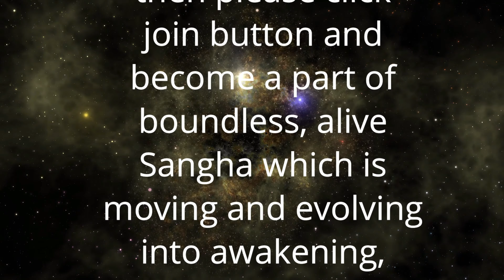Guru Gita 117 | गुरु गीता का महत्व | Anant Sri